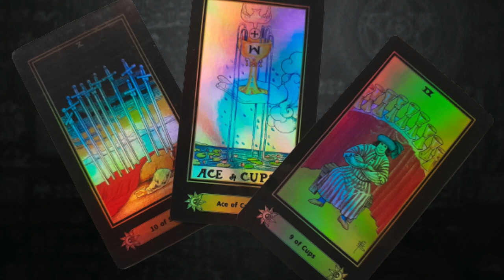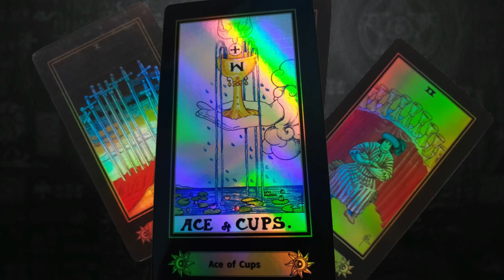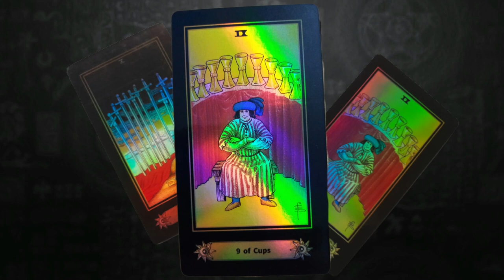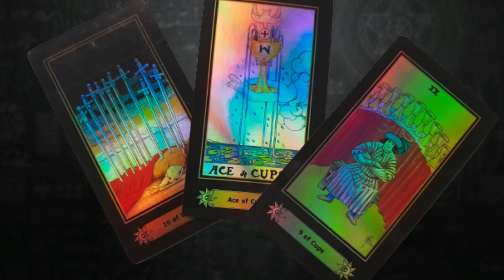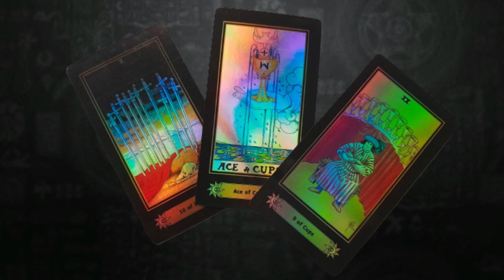ENCUENTRA TU PAREJA KARMÁTICA